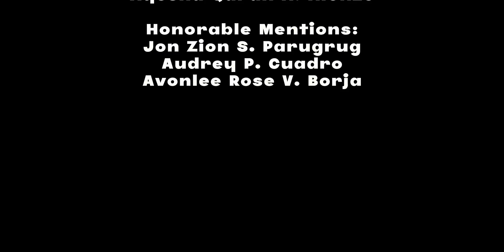ᴀ ᴅᴀʏ ɪɴ ᴛʜᴇ ʟɪғᴇ ᴀs ᴀɴ sᴛᴇ sᴛᴜᴅᴇɴᴛ | ᴄʀᴇᴀᴛɪᴠᴇ ᴛᴇᴄʜɴᴏʟᴏɢɪᴇs | 𝟾 sᴛᴇ ᴍᴇɴᴅᴇʟ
A Day in Our Life as an STE Student! 📚🧠 |
Experience the STE Life with Us

In this short film, you’ll see what a regular (but fun!) day looks like for us as STE students! ✨

It may seem simple, but every little moment counts — that’s what makes student life special! 💖

Watch and relive a chill but meaningful day in our lives!

📌 Don’t forget: sleep is rare 😴, caffeine is common ☕, but learning is constant! 🧠💥

Submitted to:
Christine Claire Buado

Submitted by:
8-STE Mendel - Table 1
Tyrrell Shin A. Ambiong
Redenson G. Baniaga
Ayesha Qarah A. Alonzo
Jamil Alegar